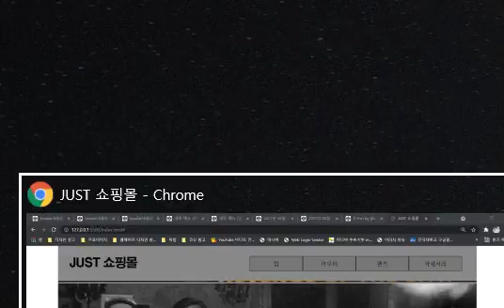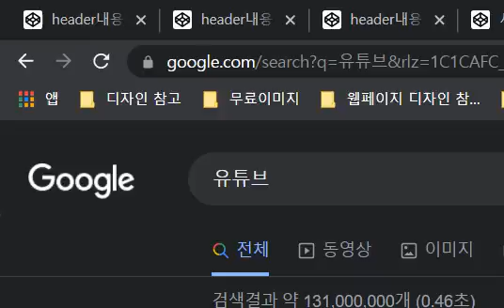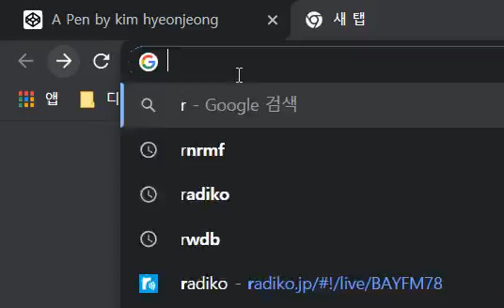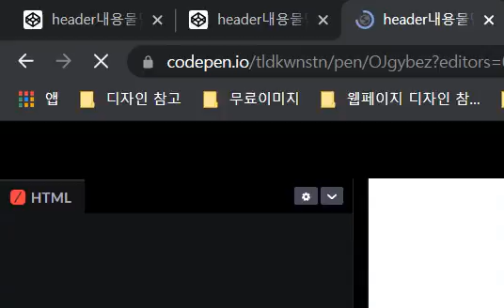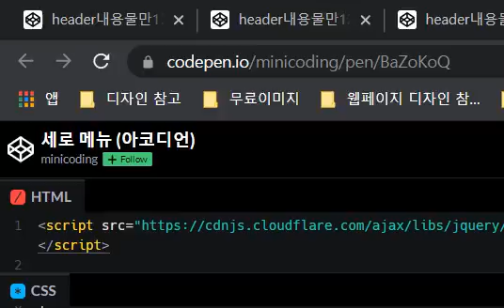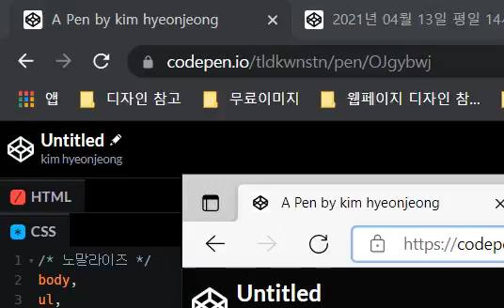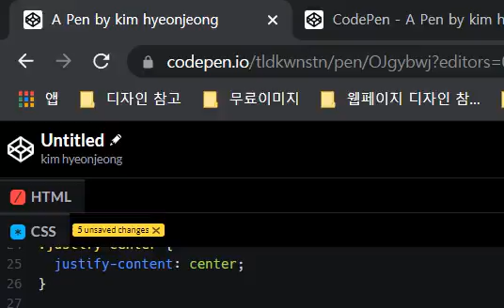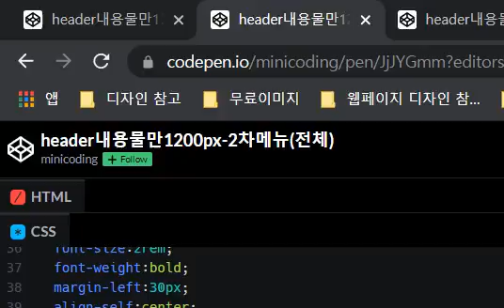복습 VLOG 2021 08 30 3rd